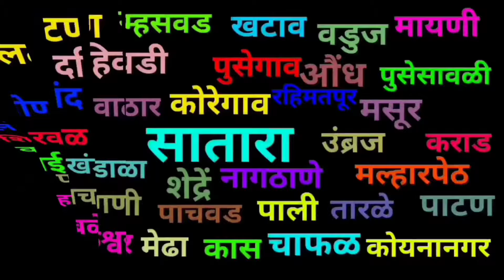Satara I वेगवान बातम्यांचा वेगवान आढावा I 9 April 2024